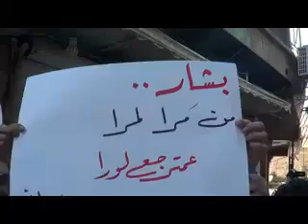شــام ريف دمشق الزبداني ؛؛انتفاضة الاحرار التحــ حــرب ـرير صباحا ؛؛6 7 2012جـ1